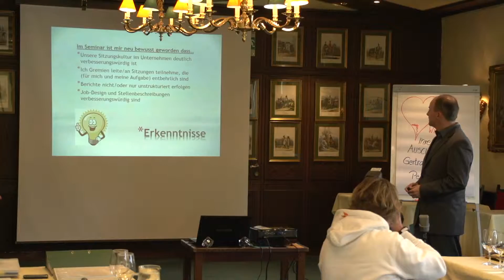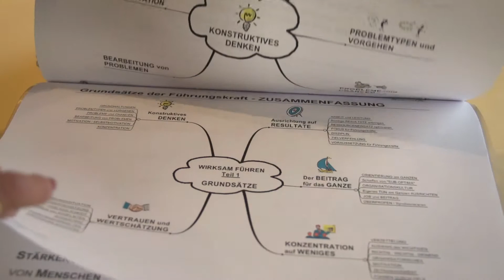AuscultA Management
LEADERSHIP ist das Wirken AUF DAS SYSTEM - MANAGEMENT ist das Wirken IM SYSTEM
Beides ist für erfolgreiche Führungsarbeit notwendig
AuscultA Leadership & Management Trainings

W.-von-Siemnes-Str. 5/1
A-6020 Innsbruck